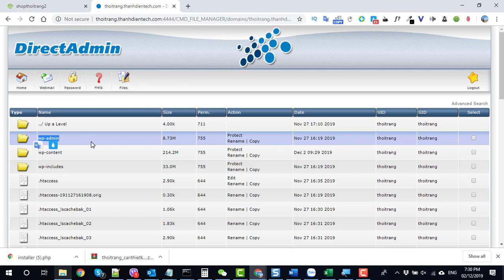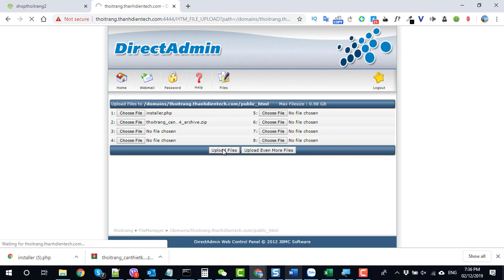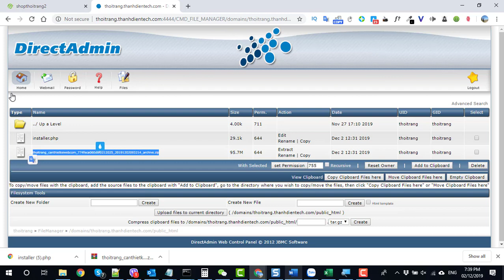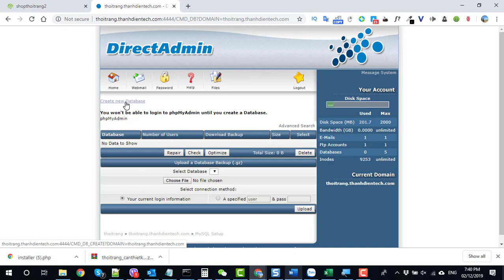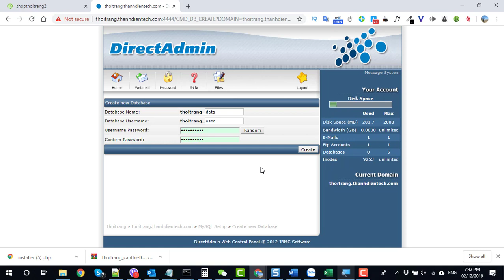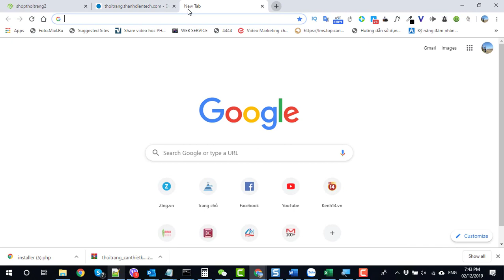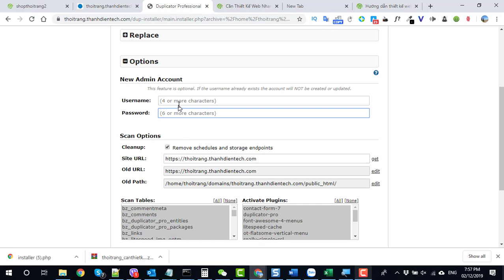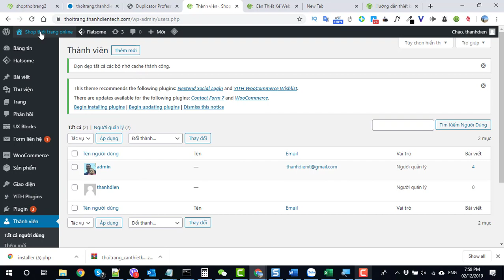Bài 2 Đăng ký https ssl cho website